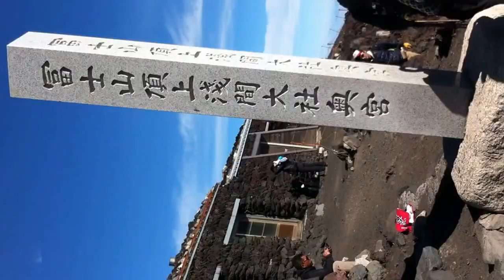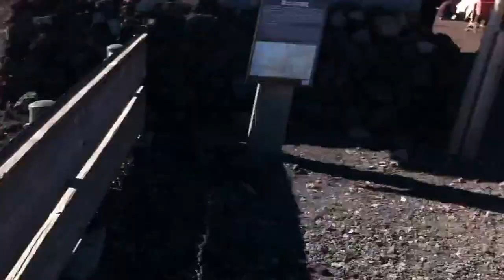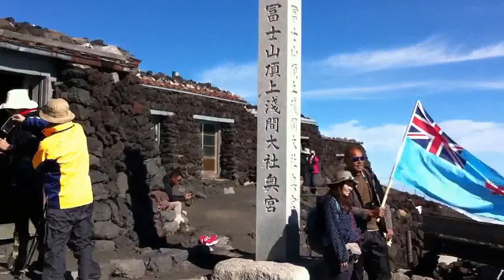Fuji Dağı zirvedeki tapınak | Temple on the top of the Mount Fuji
Zirvedeki tapınak ve görkemli manzara- amatör çekimler | Temple on the top of the Mt.Fuji with enormous view- amateur shooting. Public access granted: May 6, 2020 | Açık erişim tarih: 6 Mayıs 2020